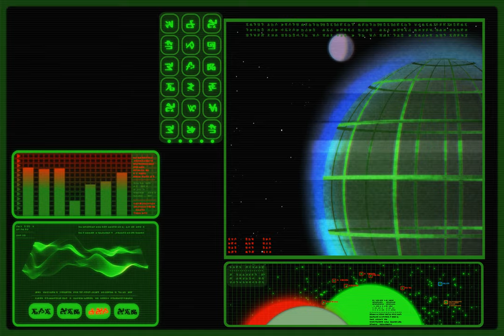SLEEPER intel screen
Intel screen for SLEEPER short film

Created with After Effects cs5 by Dayne Collins